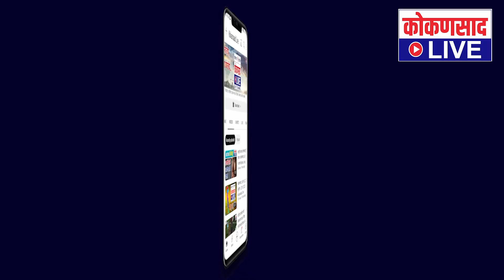LIVE | 5 Minutes 25 NON STOP NEWS | 05. 08. 2023 | Kokansad Live